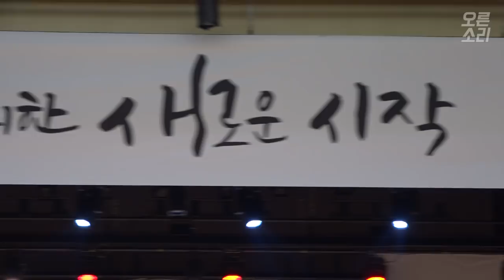2018년1월8일 자유한국당 대구시당 신년인사회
장소 : 대구 엑스코 오디토리움